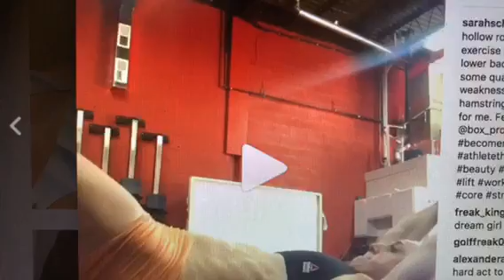Sarah Scholl Hot Muscular Biceps Crossfit Female Athlete Legs @sarahschollathlete | Female Muscle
Zennie62 Sarah Scholl Hot Muscular Biceps Crossfit Female Athlete Legs @sarahschollathlete | Female Muscle.sarah scholl crossfit. paige sandgren muscular biceps. sarah scholl biceps. hot muscular legs. sarah scholl sarahschollathlete. - (Zennie62 YouTube vlog) Maria Ayerdi Kaplan